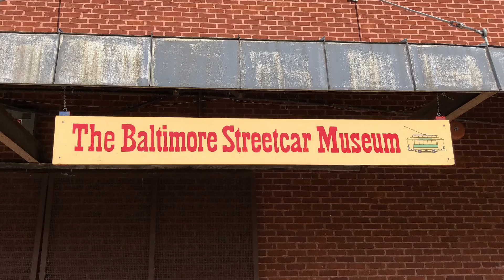Baltimore Traction Company No.554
The Baltimore Streetcar Museum is definitely one Baltimore's hidden gems.

Tucked away on Falls Road, if you ask Siri to get you there you'll wind up in the parking lot of a Popeye's.

Once you get there you will find one of the best trolley museums in the country with two operational loops plucked right from the streets of Baltimore.

This is my second visit to BSM. My first one was in the fall of 2019 and I couldn’t wait to return.

The staff is awesome, knowledgeable and very friendly. They are very welcoming and seem genuinely happy to have you there.

They have a fantastic collection that features many cars that originally ran in Baltimore.

The museum operated three cars on the day I visited, each from different eras of trolley history. BTC No.4533, SEPTA 2158 and the car featured in this video, BTC No.554.

Built by the Brownell Car Company of St. Louis for the Baltimore Traction Company in 1896, BTC No.554 is one of five of this type of car remaining and the only Brownell built car still in existence.

Open cars or "breezers" were popular for warm weather operations. This car saw service up until the 1920's.

It’s a short but very interesting ride close to the where the MA & PA once ran.

A highlight of the ride is seeing the intact remains of the MA & PA roundhouse that is now owned by the city of Baltimore.

On the return trip the operator surprised me with the opportunity to get behind the controls of BTC No. 554. What a blast!  Operating a hand brake car such as 554 isn’t really all that easy and takes quite a bit of finesse to operate it smoothly. Needless to say it was a very jerky ride.

I hope you get a chance to visit & support this wonderful museum. The trolley rides run frequently so you will have a chance to ride each car several times. Make sure you tour the shop!

Baltimore has become one of my favorite trolley cities second only to Philadelphia.

For you Philly PCC fans they regularly operate SEPTA 2158, a PCC car in the "Gulf Oil" paint scheme.